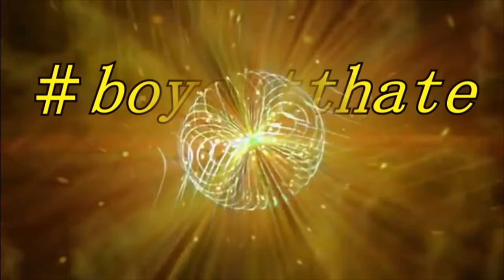Create Not Hate Stellar Travels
Cicada 3301 Video 2019
By Darth Ken/ The 5th Warklock
with additional edits by me
It seems life has tossed me into the apex and journey. It's been some time since I'd made a video for createnothate. This seemed as fine a day as any. I've pretty much been a mess all month. First I had a cold, then the roommates had a flu, then I had it.
Today's been the best I've felt in many, that's reason enough for me.
G.M.

Thanks BOIZ
Image provided by WindowMovie Maker and Sony Vegas Music in part from the original video, as well as WindowsMovie Maker